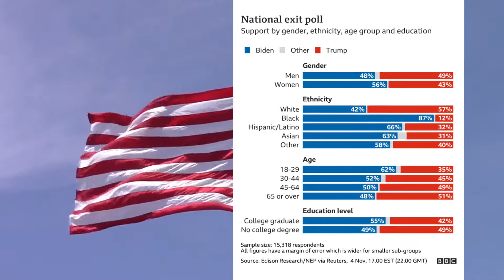US Elections || Trump vs Biden || Results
Some states yet to be counted. Trump says there's electoral fraud. I see this as most interesting elections in my lifetime.